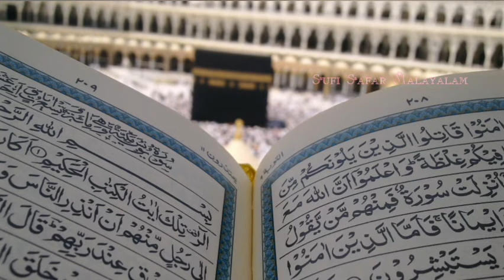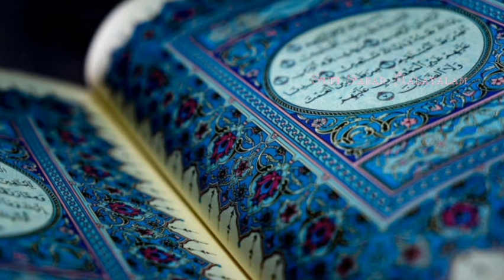ഖുർആനിൻ ഗുരുവായ | Qrhanin Guru | Sufi Songs Malayalam | സൂഫി ഗാനങ്ങൾ | Sufi Safar Malayalam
✏ ഫക്കീർ️ ഇബ്രാഹിം ഷാ ചിശ്തി സാബിരി
🎤 തവക്കൽ മുസ്തഫ